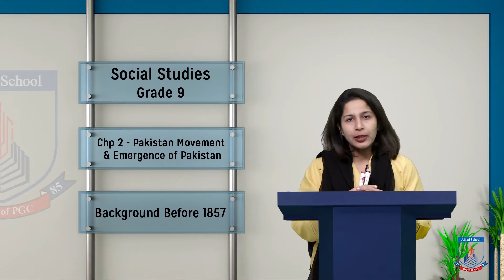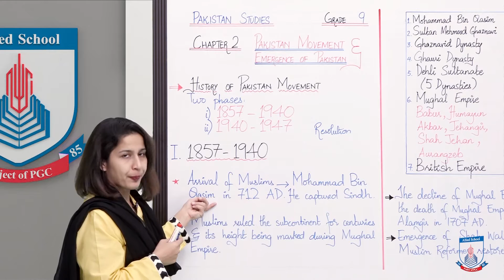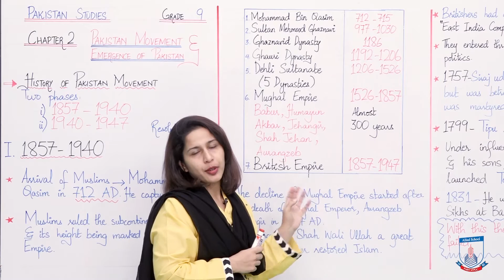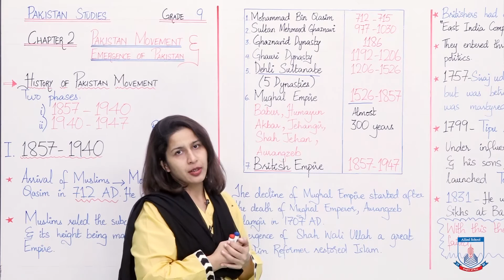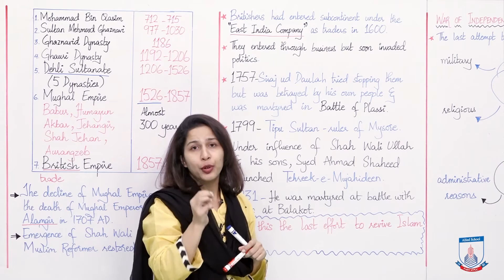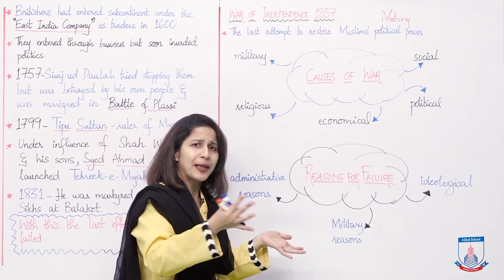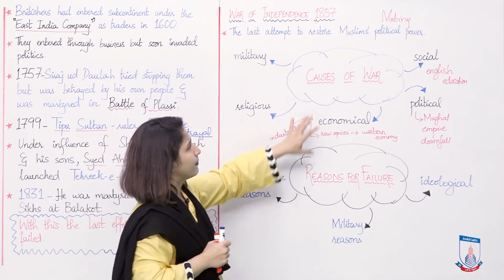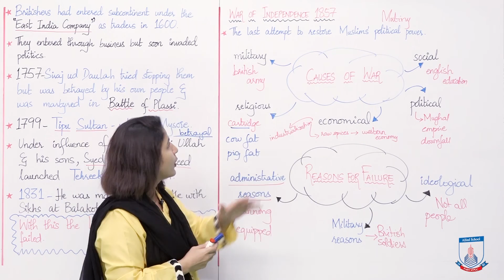Class 9 - Social Studies - Chapter 2 - Lecture 1 Background before 1857 - Allied Schools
Students will be able to understand and describe Muslim rule over the subcontinent till 1857, causes of 1857 war and reason s to failure.